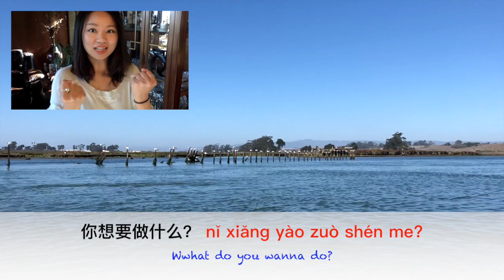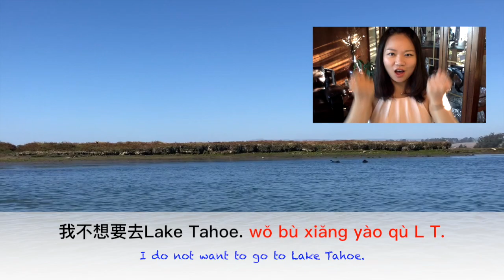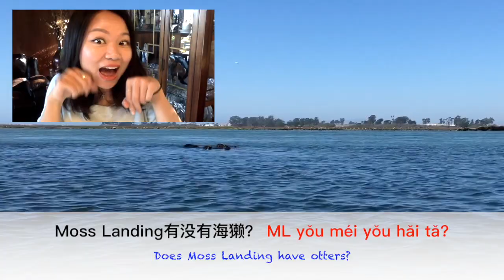7 most foundational Chinese words (Chinese TPRS super 7)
💙Key words-TPRS super 7
Location (to be at a place) -- 在
Existence (to exist somewhere, "there is") --  有／没有
Possession (to have something) -- 有／没有
Identity (to be something or someone) --  是/不是
Preference (to or dislike something) -- 喜欢
Motion (to go somewhere) -- 去
Volition (to feel like doing something) --  想要

For more TPRS or Chinese super 7 information, please check:
💙 Terry Waltz